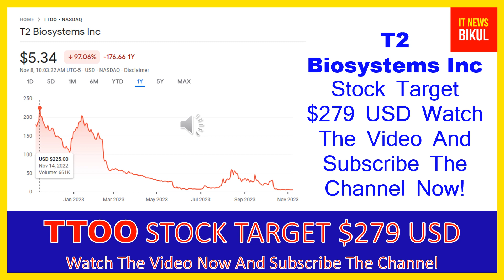TTOO Stock - T2 Biosystems Inc Stock Breaking News Today | TTOO Stock Price Prediction